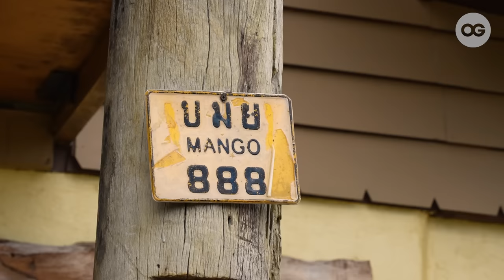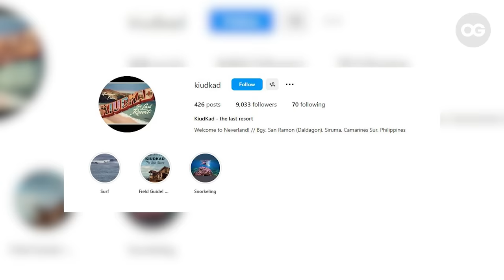Explore This Hidden Gem Off-The-Grid Paradise in Camarines Sur | OG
Siruma, Camarines Sur —In today's episode, let's embark on a tour of "KiudKad - The Last Resort" in the picturesque, Camarines Sur, a labor of love created by Randall Dagooc. With no specific meaning to its name, "KiudKad" has evolved into a sanctuary for those in pursuit of an off-the-grid lifestyle and the natural beauty of Bicol.

Discover the philosophy behind off-the-grid living and the journey that led to the development of KiudKad, from its modest beginnings to its current sprawling 30-hectare expanse. Learn about the transformation of the Brownhaus, the intimate Lodge, and the use of locally sourced recycled wood in construction. The owner also shares the challenges of building in this remote location and the inspiration drawn from his global adventures.